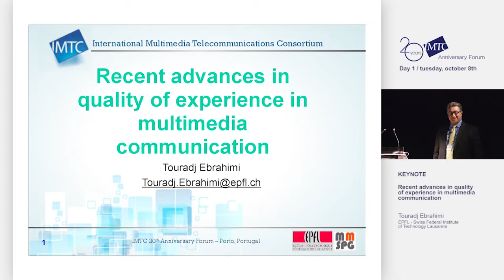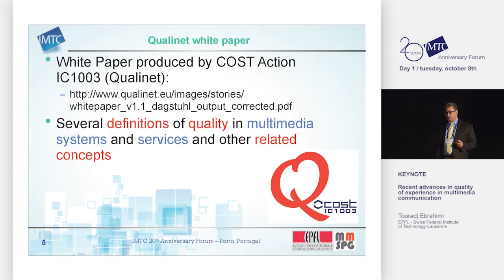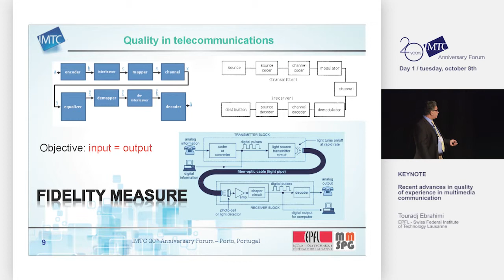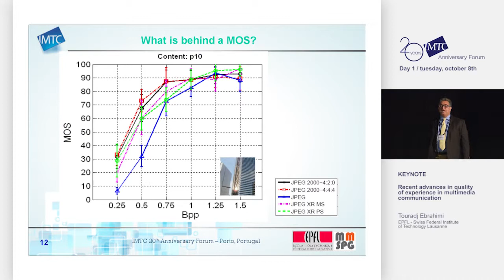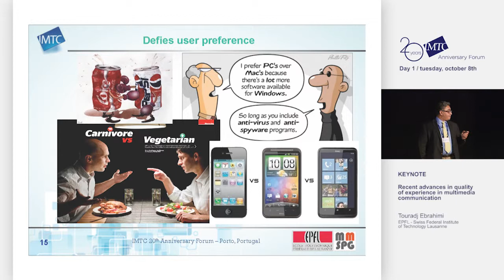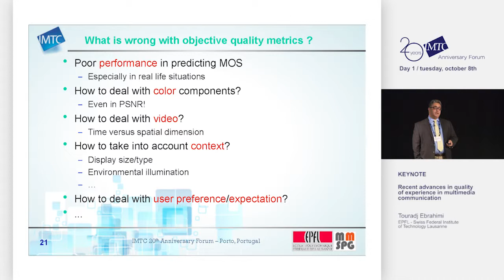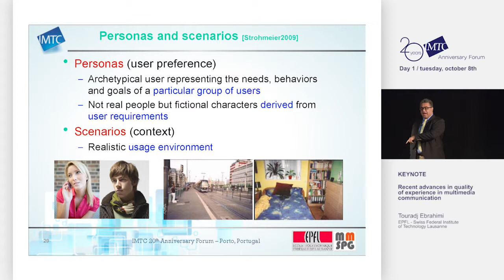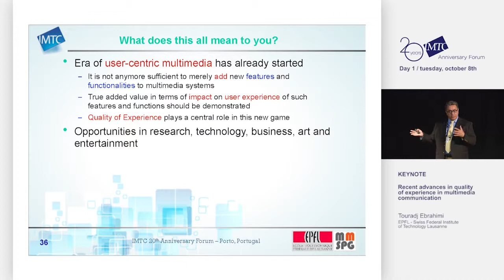Recent Advances In Quality of Experience in Multimedia Communication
Touradj Ebrahimi, EPFL